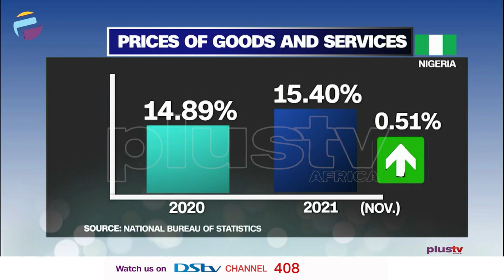Nigerians Clamour For Peace, Reduction In Food Prices | NEWS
From the south to the north, east and west, Nigerians clamour for peace, security and cut down in food prices.

Our reporter, Ngozika Ohaechesi has more.